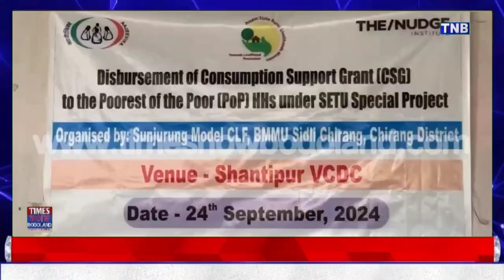सानजारां मडेल CLF, BMMU सिदली चिरांनि बान्जायनायाव सेतुनि जर'खा मावबिथांखि